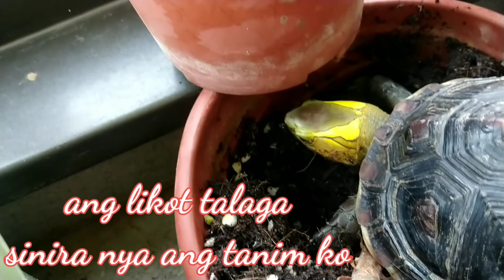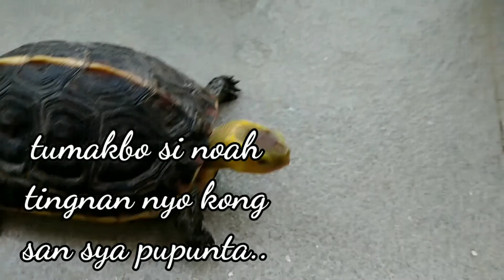Update sa Mga Makulit at Malilikot kong Alaga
Kahit mga makukulit sila..at pasaway natutuwa rin naman ako , dahil nakakaintindi sila mga sinasabi ko..sana nag enjoy rin kayo sa video na ito.